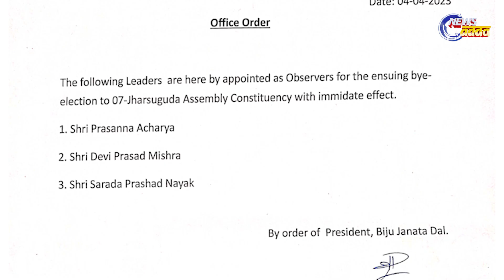Senior BJD Leaders Reach Jharsuguda Ahead Of By-Election || News Adda Odisha